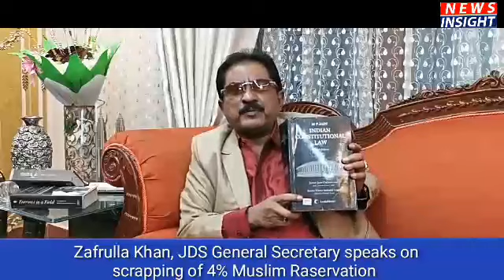Zafrulla Khan statement on 4%Muslim Reservation scrapped by BJP Govt.